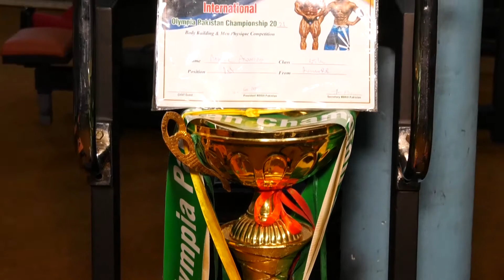Pakistan Ka Famous Bodybuilder Khandaan | Adeel Ashraf | Metro Time News | 2021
Pakistan Ka Famous Bodybuilder Khandaan Baap Dada or phr ab Beta Pury ka Pura Khandan Bodybuilders ka hai Janyee is Video main | Metro Time News | 2021.